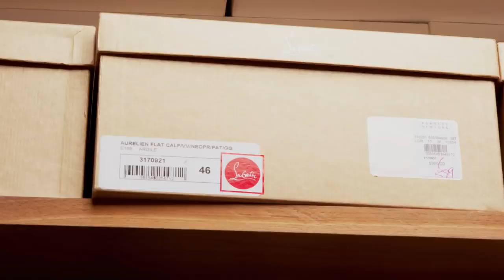Josh Hart | Kickin' It With Kickstradomis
The Los Angeles Lakers guard brings his team’s colors to this Laker inspired Air Max 97’s. Watch to find out what Kickstradomis comes up with for Josh Hart.